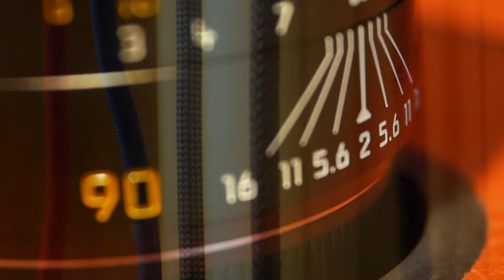Leica Store & Galerie München Maffeistraße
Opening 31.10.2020